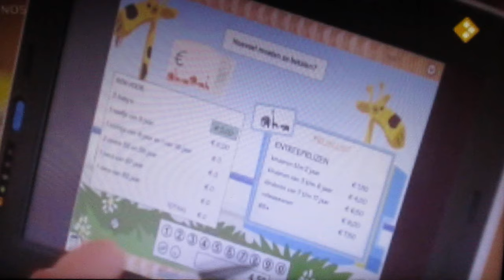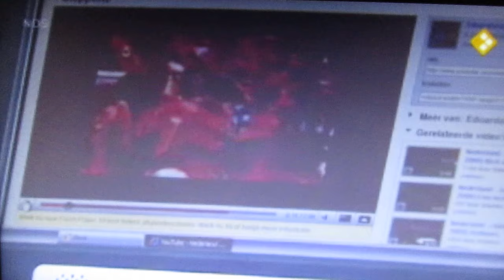Leerlingen in Sterksel krijgen lessen op kleine laptopcomputers - NOS Jeugdjournaal ( 07-09-2009 )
Het lijkt wel een beetje op de fragment uit Ik Mik Loreland, maar dan met leerlingen van de basisschool in Sterksel. Ze krijgen meteen een les op je eigen laptop. Met je Laptop zoals Mik dit altijd had kun je typen, schrijven, lezen, kleuren, filmpjes bekijken via Hyves en op Youtube, internetten en zelfs wat gaan googelen. Door het gebruik van je Ik Mik Loreland-achtige laptop wordt je zelfs intelligent en tegelijk heel goed leerbaar. Gelukkig was Karbonkel de internetvreter er niet bij en had net zoals in iedere aflevering of in iedere klaslokaal er nog heel verkeerd af kunnen gaan lopen.